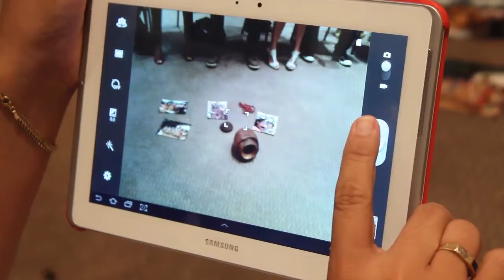Aprender e Ensinar - Tecnologias Sociais | 2013